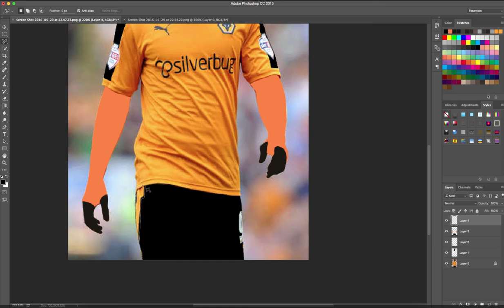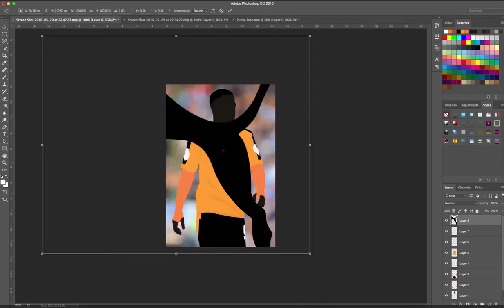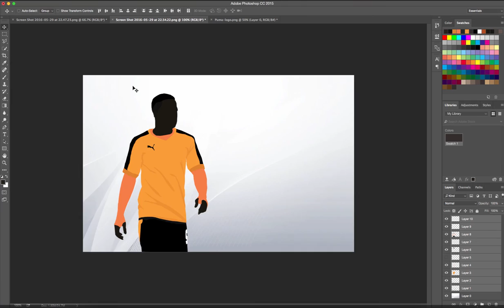Nouha Dicko - Photoshop Speed Art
Nouha Dicko drawing on Photoshop.

Just did this quickly at 11.30pm last night, itsnothing amazing, but i like it. It was made in photoshop and quality of the image won't be amazing unless made in Illustrator. It took about 45minutes (ish) but this is sped up by 2000%.

Thanks